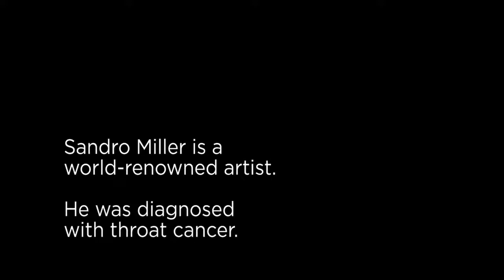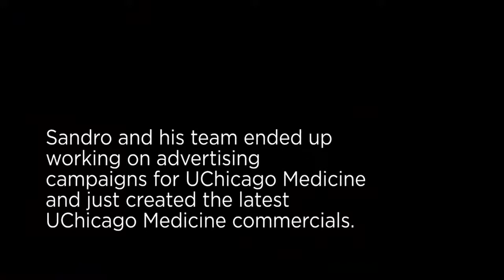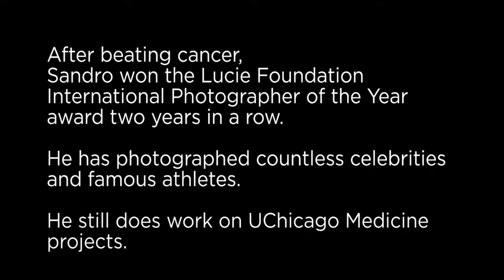Head and Neck Cancer Treatment: Better Outcomes, Better Function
While many different head and neck cancers fall under the same category, they all greatly differ in how symptoms present. UChicago Medicine otolaryngologist Dr. Nishant Agrawal and oncologist Dr. Ari Rosenberg share what you need to know about head and neck cancers. From early detection and symptoms to treatment options and clinical trials, our experts answer the questions you want to know.